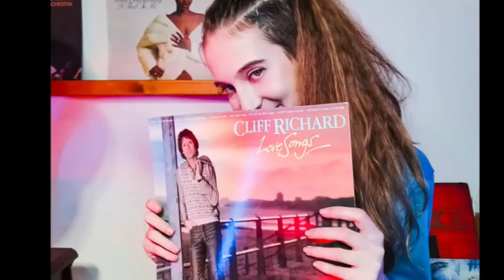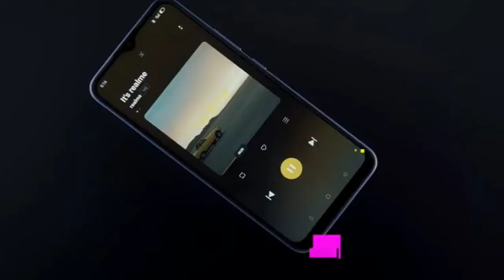Top 3 Best Realme Phone Under 10000 | best phone under 11000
Top 3 Best Realme Phone Under 10000 | best phone under 10000

top 3 best realme phone under 10000

technology smartphone
Technology smartphone